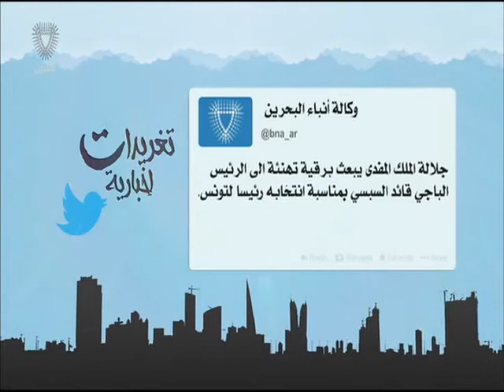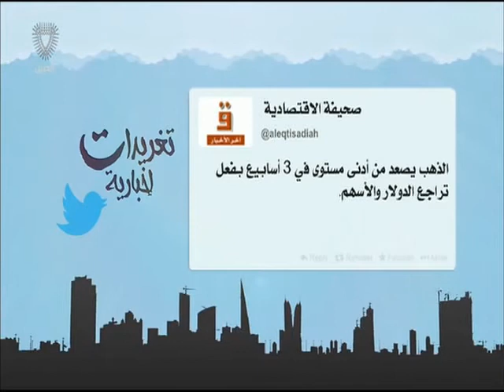البحرين :تغريدات اخبارية ليوم الثلاثاء 23-12-2014